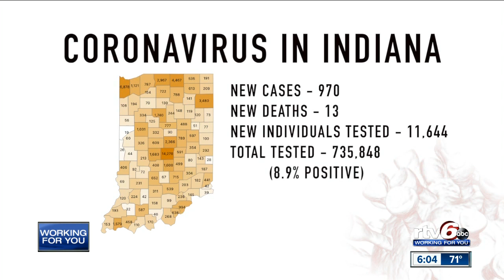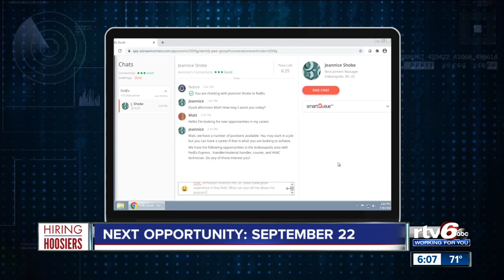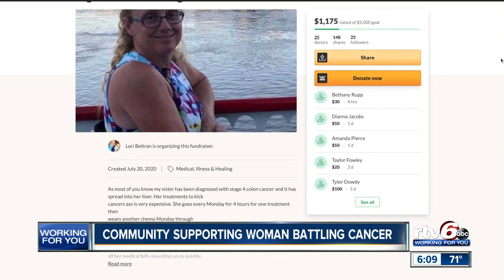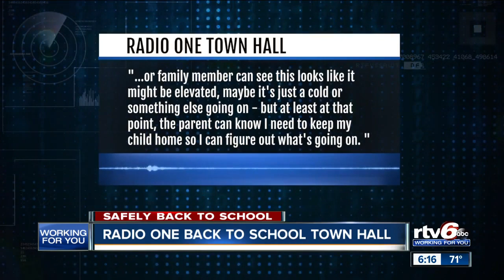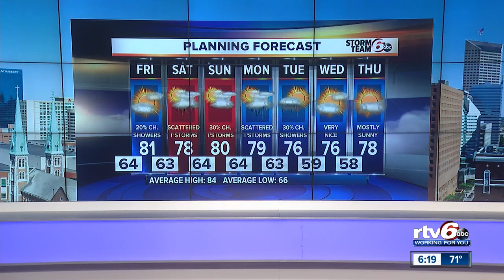RTV6 News at 6 p.m. | July 30, 2020